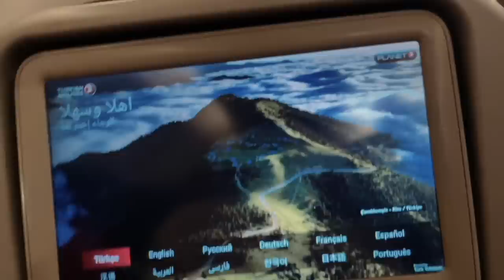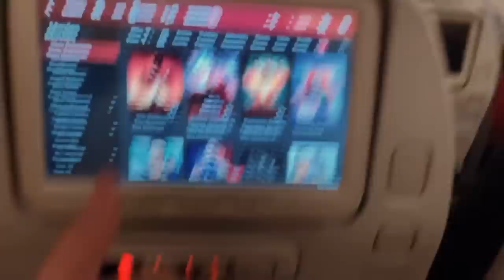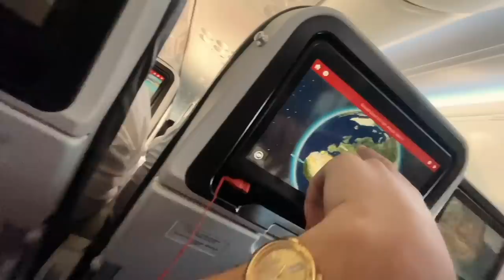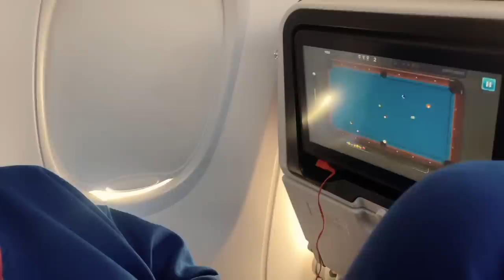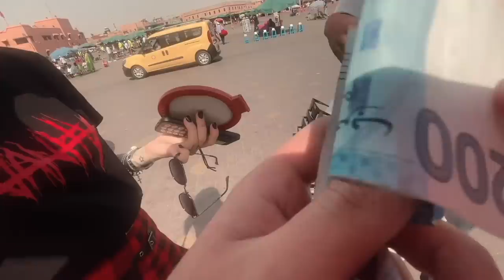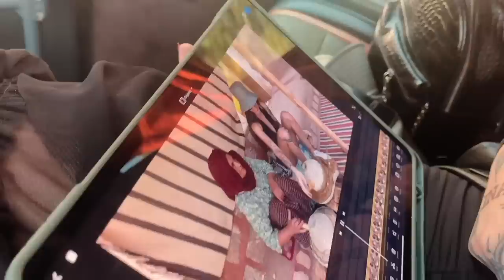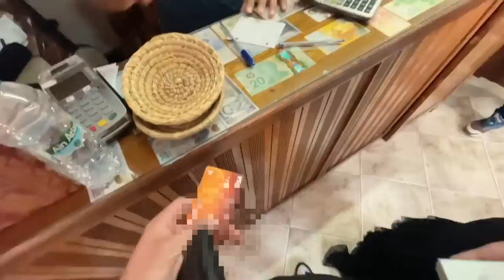ZAPROSIO SAM UKIQ U MAROKU * napali nas lokalci *